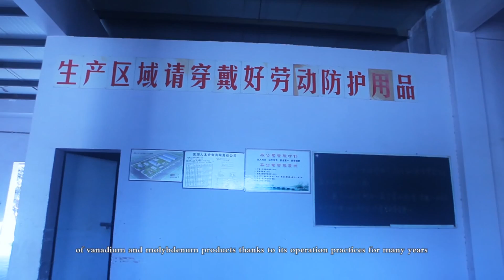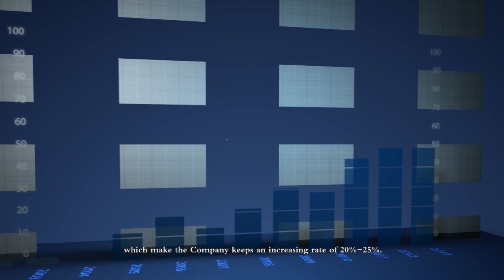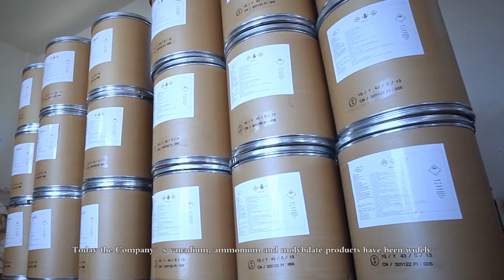Vanadium Pentoxide, V2O5 -Wuhu Renben Alloy Co. Ltd.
Vanadium pentoxide V2O5 Supplier - Wuhu Renben Alloy Co. Ltd. a China advance technical enterprise, now proudly supply you its high standard / quality series products:
high purity products: Vanadium Pentoxide, Ammonium Metavanadate, Sodium Metavanadate; and Rare and noble metals: Vanadium, molybdenum, titanium, nickel, cobalt.